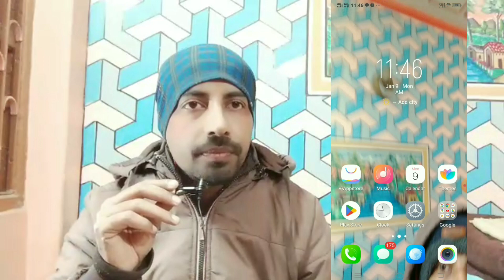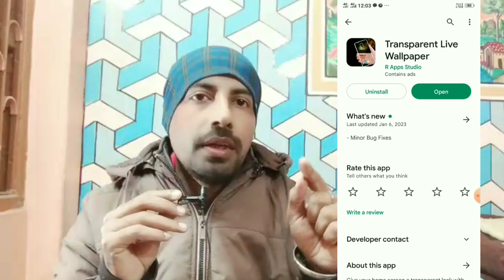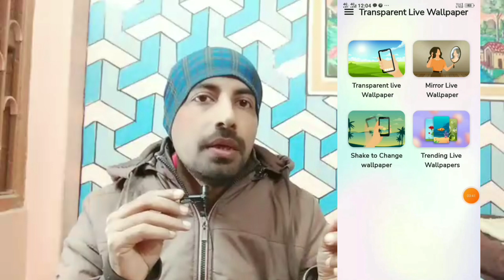how to make transparent wallpaper for android | transparent live wallpaper for android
About Me-:- नमस्कार दोस्तों, आपका बहुत बहुत स्वागत है हमारे चैनल "REPUBLIC HACKER" में, मैंने यह चैनल मेरे उन सभी दोस्तों के लिए बनाया है जो टेक्नोलॉजी के बारे में अपनी भाषा में जानना चाहते है, "REPUBLIC HACKER" चैनल में आपको रोज़ाना एक नयी वीडियो मिलेगी जहा मैं कोशिश करूँगा आपको मोबाइल और कंप्यूटर की दुनिया के बारे में कुछ जरुरी बातें बताने की|
Hello friends, Welcome to "REPUBLIC HACKER", I created this channel on 2nd November 2019, my motive behind creating this channel is to make easy to understand, Tech Videos in Hindi, and I want each and every individual whoever is interested in technology to be able to understand it in the easiest possible way. I post two videos daily, on topics that cover the latest technology and tech news. जय हिन्द, वन्दे मातरम|
Download link---
amazon market___
READ ME
VIDEO GAME
VIDEO CAMERA
TRY POD